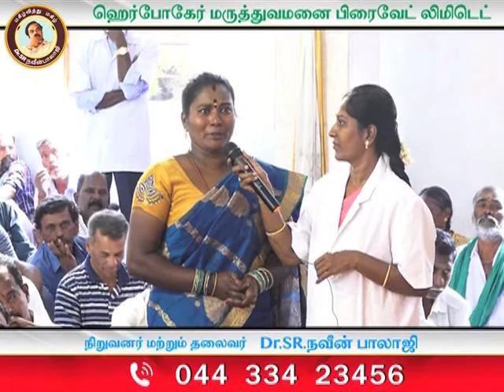நடக்க முடியாமல் அவதிப்பட்ட சிறுமி இறை மருத்துவரின் சிகிச்சையினால் சுகம் அடைந்தார்